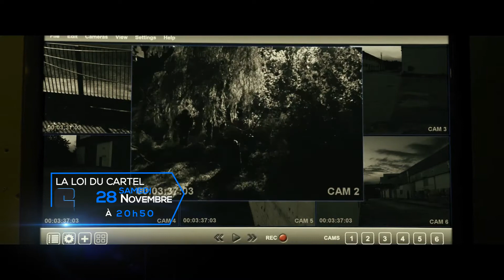La Loi du cartel